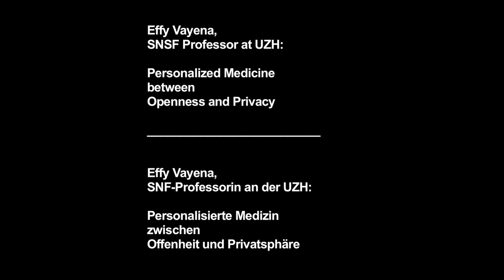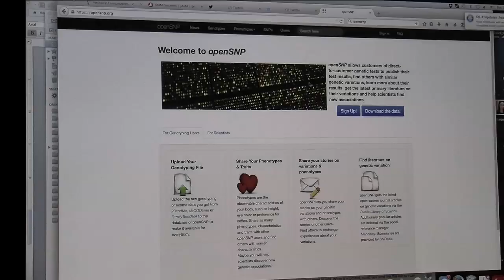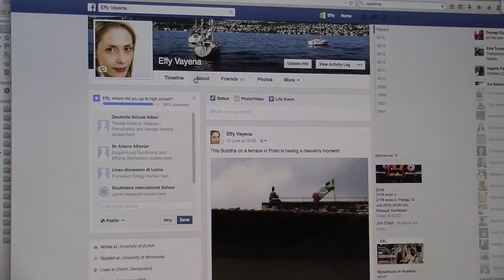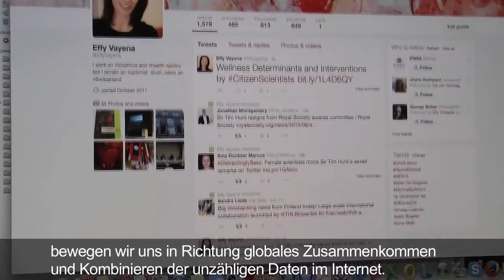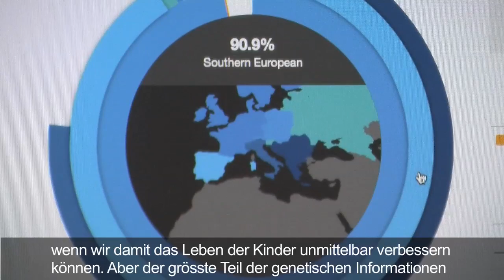Personalisierte Medizin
Prof. Effy Vayena über die ethischen Herausforderungen der Personalisierten Medizin. Mehr